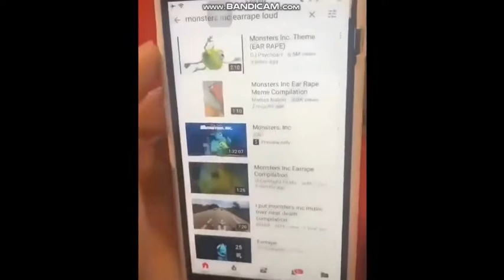monsters inc earape part 2